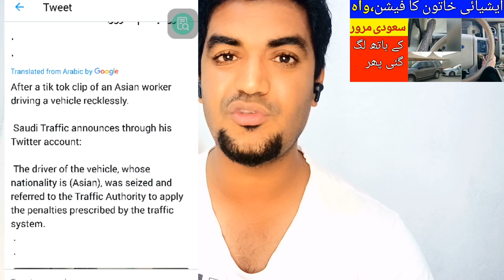Saudi Arabia Arrests Asian Women, Latest Saudi Arabia News today in Urdu and Hindi,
Saudi Arabia Arrests Asian Women, Latest Saudi Arabia News today in Urdu and Hindi, A Women was Arrested While Driving Irresponsibly in Saudi Arabia, Asian Women Worker in Saudi Arabia, Saudi Arab me aik asian women worker girftar, saudi news in urdu,